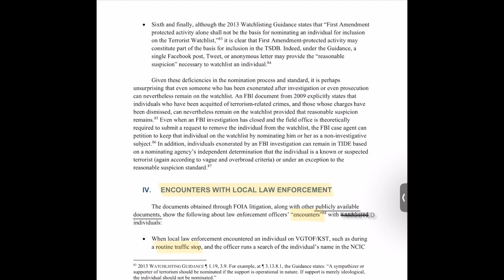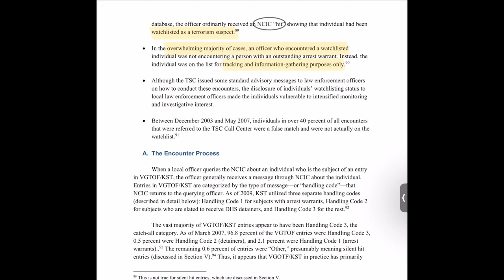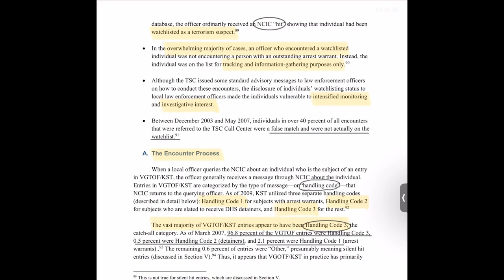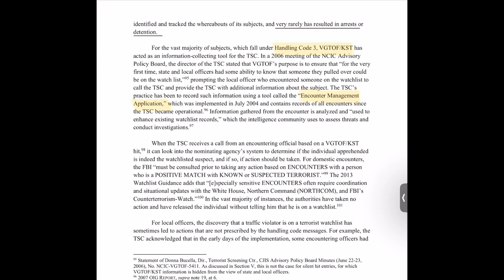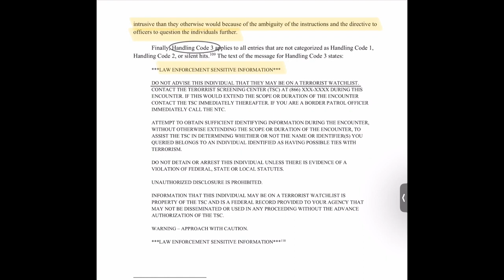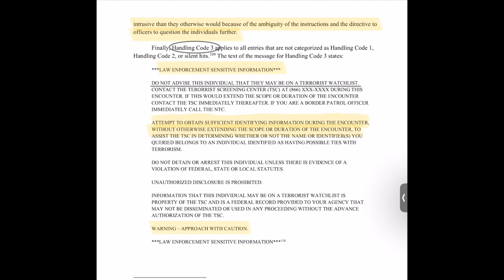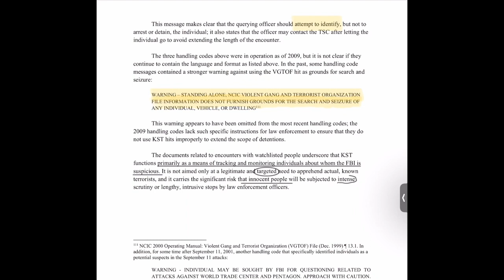Trapped In A Black Box” Watch-Listed Policing part #3